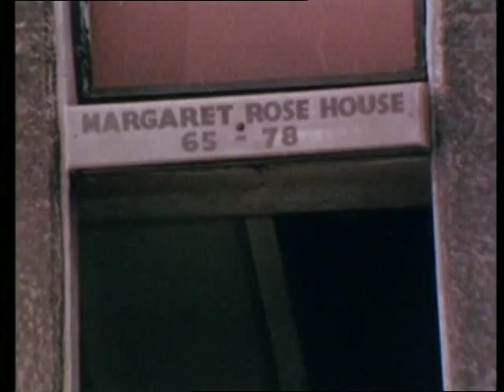Ford Anglia Van Beer Delivery in Leeds.....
Ford Anglia Van in Leeds, dropping off a beer delivery. Did you spot Lynne Perry?